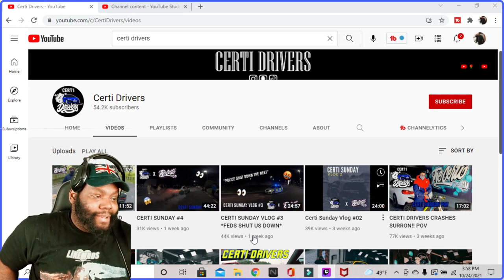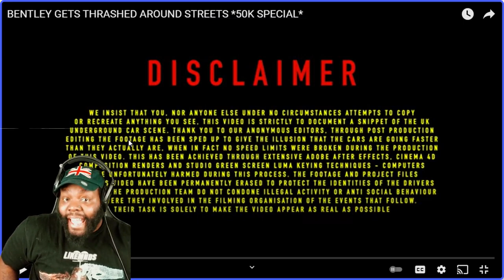CHICAGO DUDES REACTION TO BENTLEY GETS THRASHED AROUND STREETS 50K SPECIAL